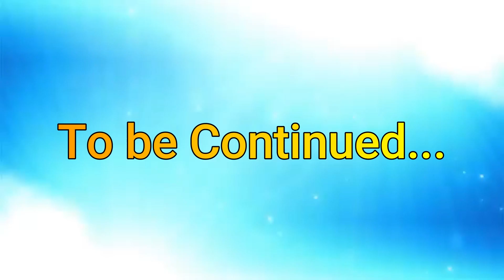Worst Road Manali to Delhi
Hi,
In this video we are travelling towards delhi to manali shimla where lots of landslide and # floods happens